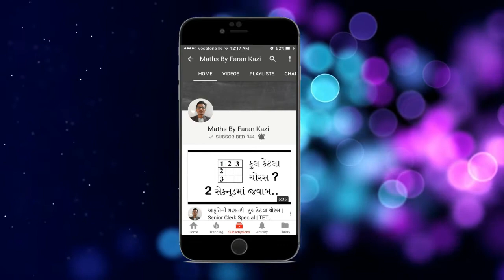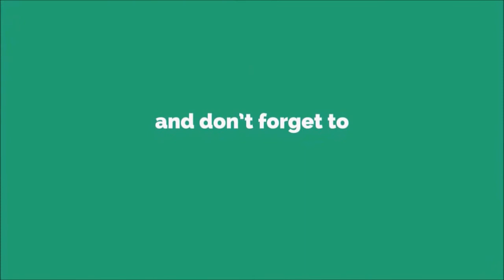આકૃતિની ગણતરી | Specially for GPSC PI, TET, SENIOR CLERK | Maths By Faran KAzi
Hello friends,
This is the third part video of the topic CALCULATION OF FIGURES.

also comment the topics you want as video from our channel.